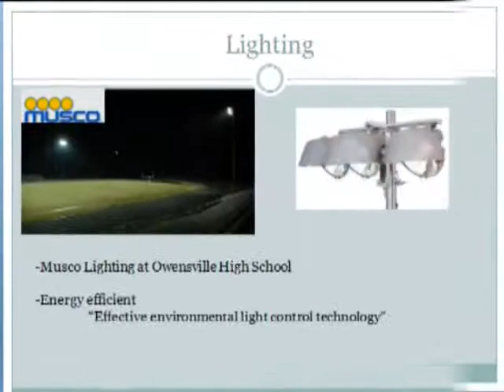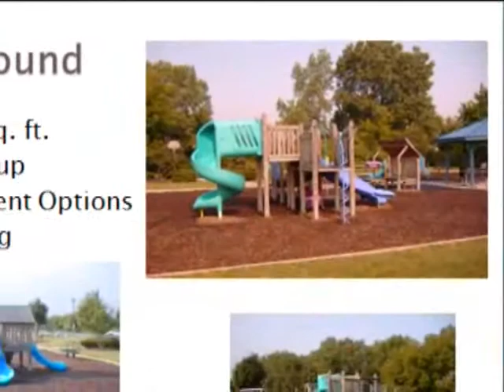Missouri Lions Foundation We Serve Sports Complex